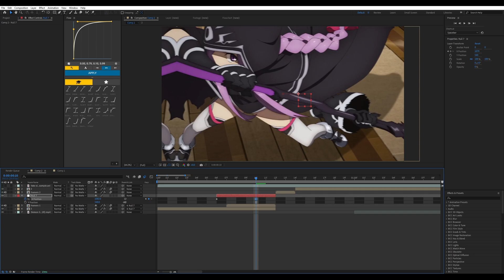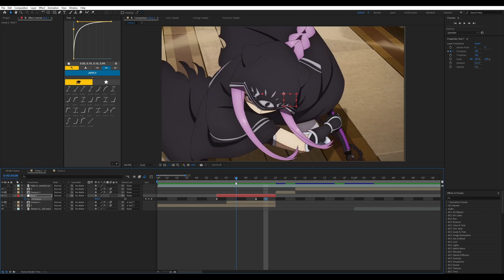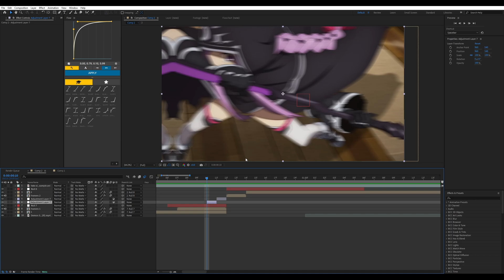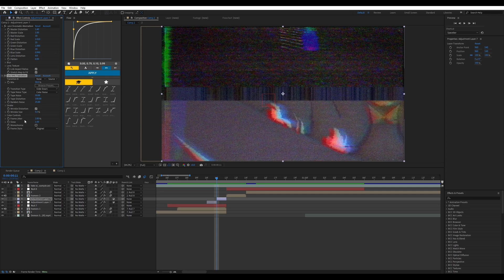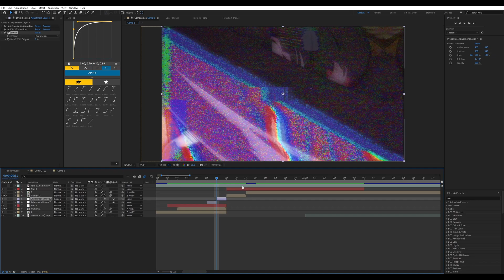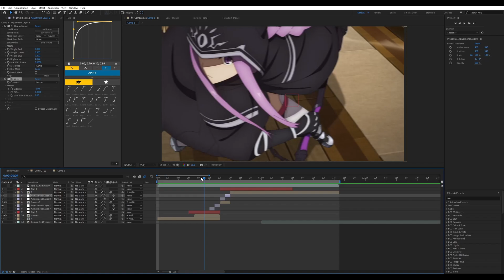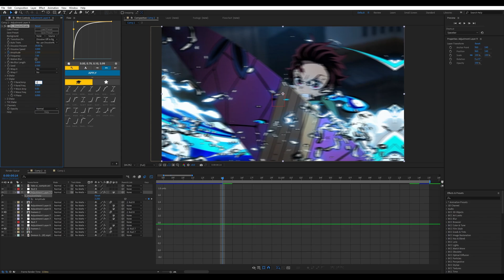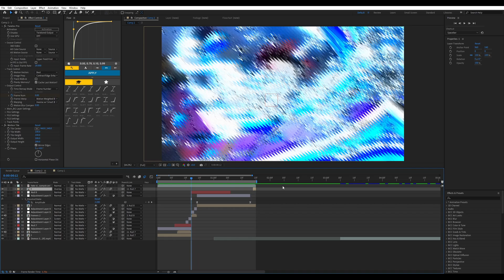Wxyne's Fake Slide | After Effects AMV Tutorial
Position slides are one of many transitions that can be used for AMVs, montages, and more. Most slides that are demonstrated through tutorials are "smooth", and in some instances, editors will tend to use "stiff" slides. However, in this tutorial, I will demonstrate how to create a slide that isn't like either of those types. This is called a fake slide.

I want to give an honorary shoutout to @damikyu , who hopes to help others out in the AMV field. Good luck Damie!

→ Timestamps:
00:00 - 00:34: Intro & Today's Example
00:35 - 02:10: First Null & X Position
02:11 - 02:38: The Explanation
02:39 - 04:31: Second Pair & X Position
04:32 - 05:28: Framer 1
05:29 - 06:14: Framer 2
06:29 - 07:34: Framer 3
07:35 - 08:03: Framer 4
08:04 - 10:01: Shakes
10:02 - 10:58: Extra Framer & Outro